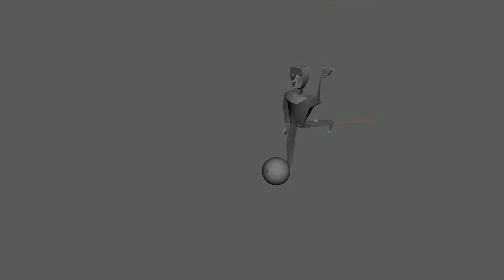IAT 343 Lab 10 Animation